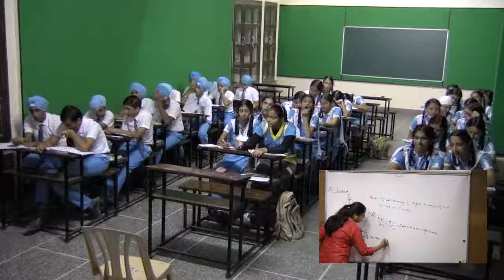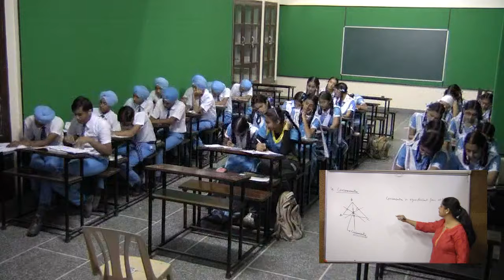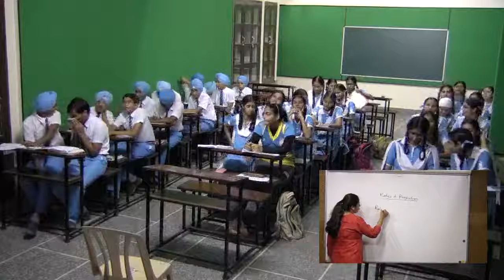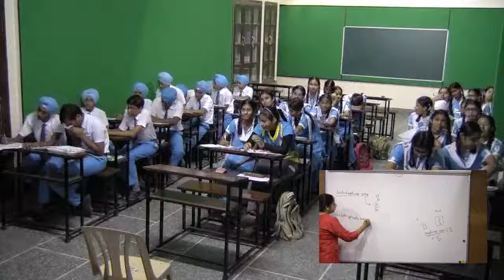9th DPS Math 04 10 16